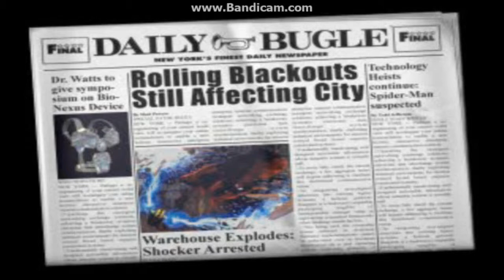Spider Man 2: Enter Electro Part 6/Smoke Screen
Part 6 of the game